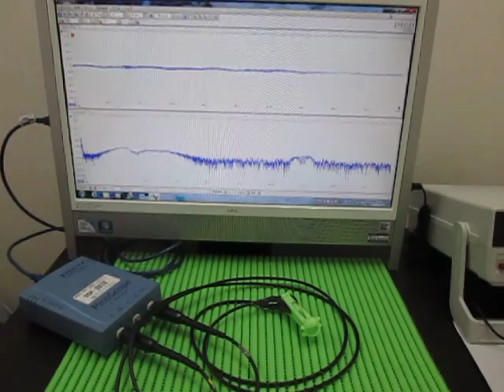超音波実験 Ultrasonic experiment ‹発振制御 Oscillation control›